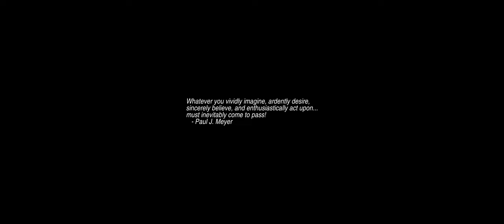Sunrise Time-lapse: Monday, August 01, 2022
New day, new month, new camera. The days ahead will show adjustments to increase the quality of the night image and camera angle.

On this day:
   World Breastfeeding Week, 1-7 August
   Herman Melville born, 1819
   Lughnasa; Feast of the god Lugh, a 30 day Celtic feast centers on
   this day
   Discovery Day in Trinidad and Tobago
   Emancipation Day in Granada
   Founding of Asuncion in Paraguay
   Freedom Day in Guyana
   National Day in Switzerland
   National Holidays (5 days) in El Salvador
   Parent's Day in Zaire
   The Concert for Bangla Desh takes place at Madison Square Garden, 1971
   Bank Holiday (ACT, NSW)
   Picnic Day (NT)

Today's random fortune, quote, or snark:
No other warranty expressed or implied.